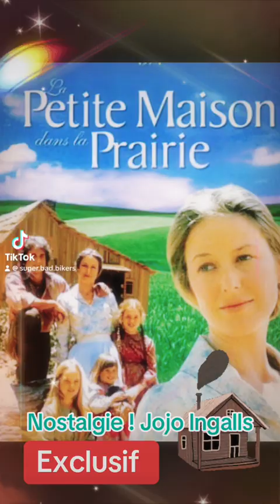Petite maison dans la prairie - Charles ingalls et Jojo ingalls - humour et bike -